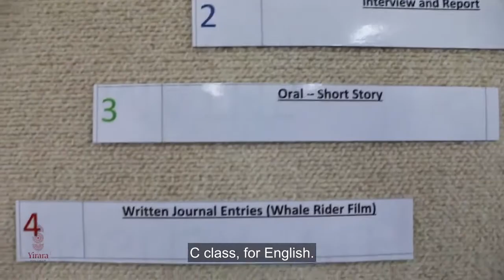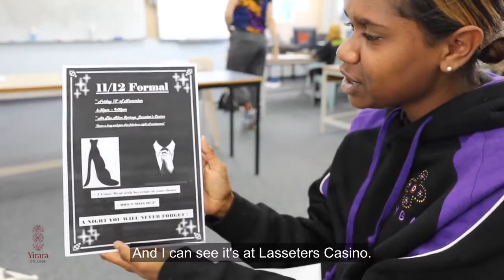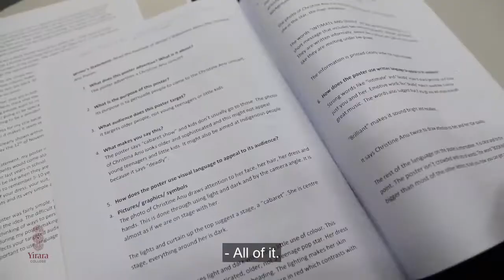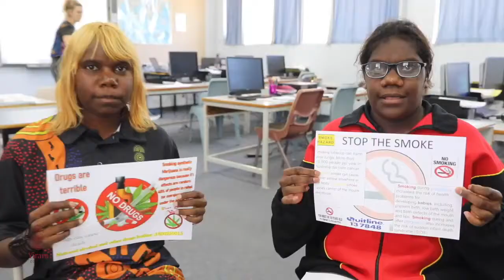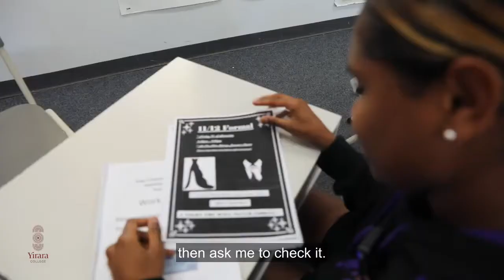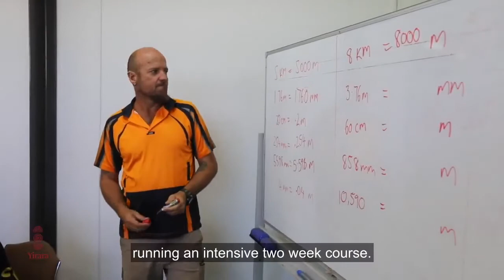Our girls play trust games, we work on Civil Construction Certificate 1 & talk about work experience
In this week’s YiraraTV episode some of our senior students work towards their Civil Construction Certificate 1, we talk about work experience in town and our girls play trust games.

YCTV E6 T1 - 2021 V2 With Captions.